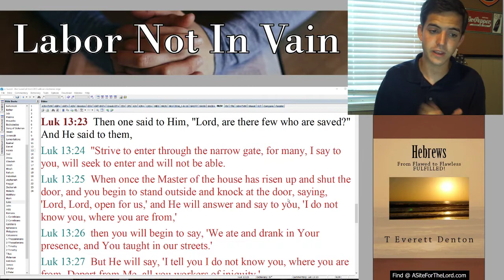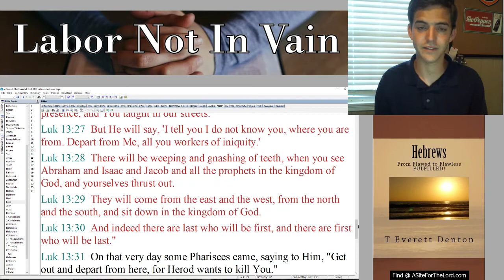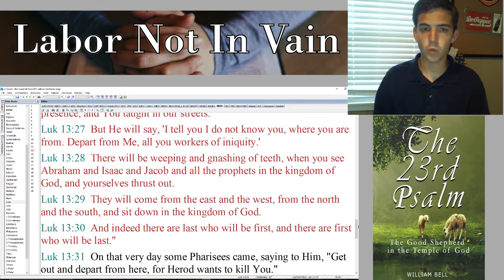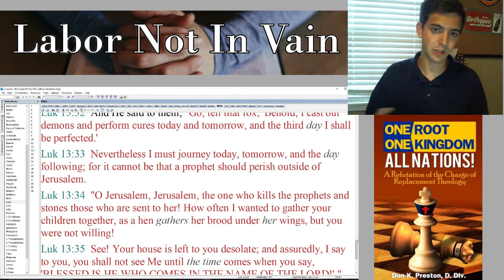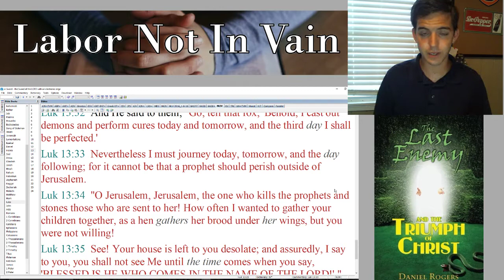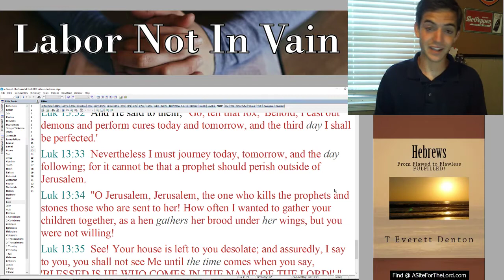The Land Promise: Has Abraham Sat Down in the Kingdom? - DR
The arrival of the kingdom is synonymous with the arrival of the New Jerusalem and the Heavenly Country (Hebrews 12:29). That is not to deny the "already" of the kingdom and the new creation (Colossians 1:13; 2 Corinthians 5:17). Jesus tells us, however, that Abraham, Isaac, and Jacob would enter the kingdom when the unbelieving Jews would be cast out (Matthew 8:10-12). This means that the arrival of the New Jerusalem and the fulfillment of the heavenly land promises were at the fall of Jerusalem when she was judged for persecuting the saints (Matthew 23:29-39).